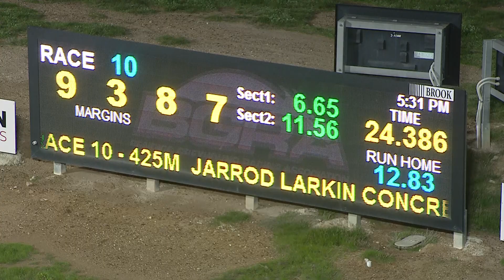BEN WED 18 MAY 22 R10